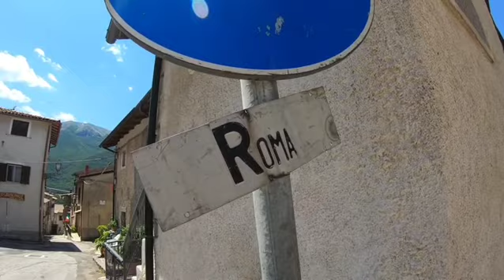Bikepacking Italy 2021 Day 17&18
Day 17&18 From l'Aquilla back to Monti Sibillini